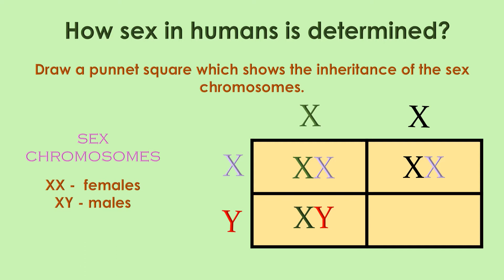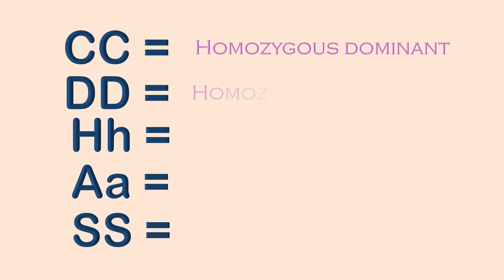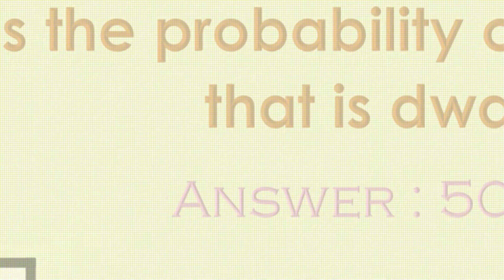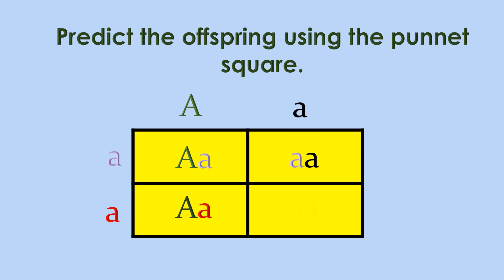PART 1: GENETIC PROBLEM ( INHERITANCE )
Draw a punnet square which shows the inheritance of the sex chromosomes.

QUESTIONS :

What will be the sex of a child produced when an egg is fertilized by a sperm that has Y chromosome ?
What will be the sex of a child produced when an egg is fertilized by a sperm that has X chromosome ?
How many X chromosomes does a female have ?

Describe the genotypes
 ( Homozygous dominant, Heterozygous or Homozygous recessive )

for examples :
dd - homozygous recessive
DD - homozygous dominant

Situation 1
In humans, achondroplasia “ dwarfism “ (D) is dominant over normal (d). A homozygous dominant (DD) person dies before the age of one. A heterozygous (Dd) person is dwarfed.
A homozygous recessive individual is normal. A heterozygous dwarf man marries a heterozygous woman.

Situation 2
A heterozygous smooth pea pod plant, plant (Aa) is crossed with a homozygous recessive wrinkled pea pod plant (aa). There are two alleles for pea pod, smooth and wrinkled.

Proverbs 3:6
In all your ways acknowledge Him, And He will make your paths straight.